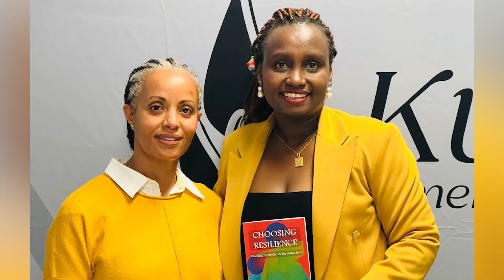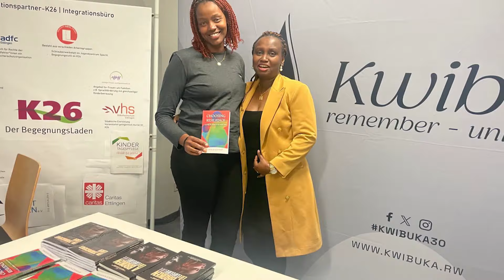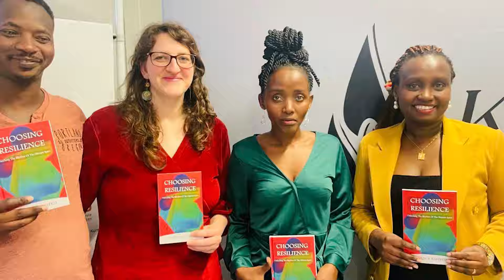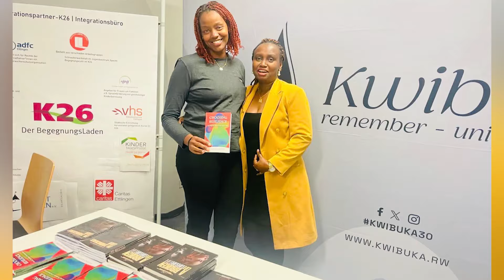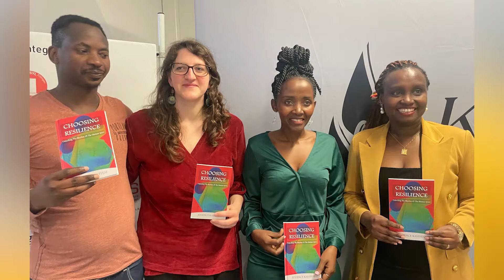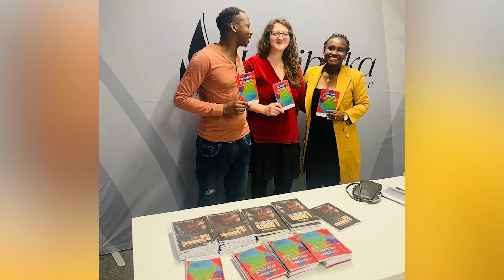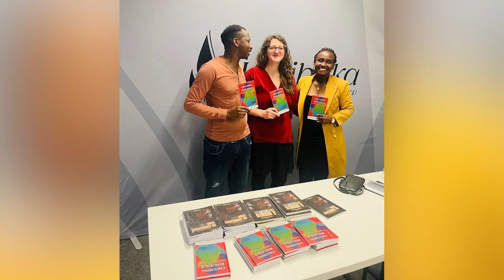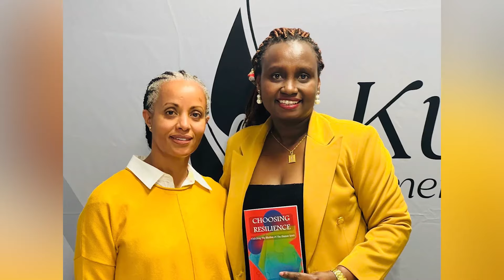NUBWO TWANYUZE MU BIKOMEYE TWARASHIBUTSE. INKOMOKO Y'IGITABO(CHOOSING RESILIENCE) -KAYITESI JUDENCE